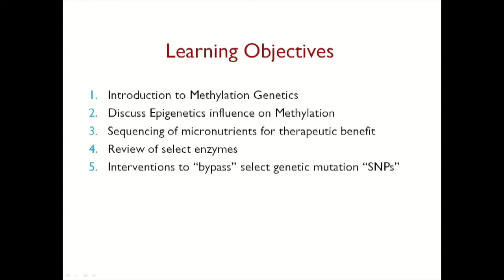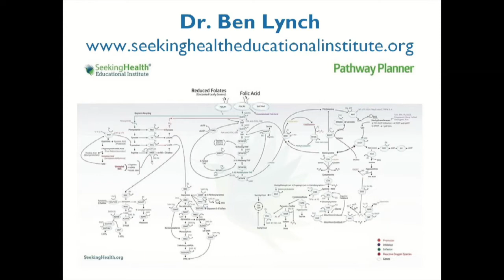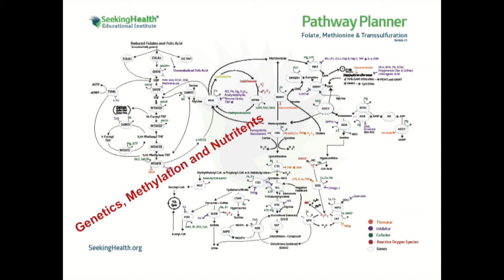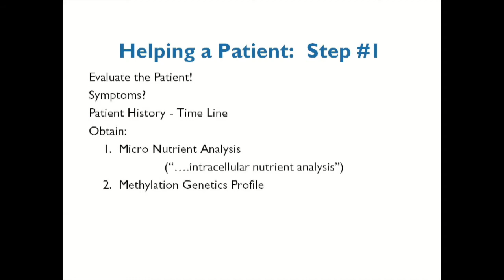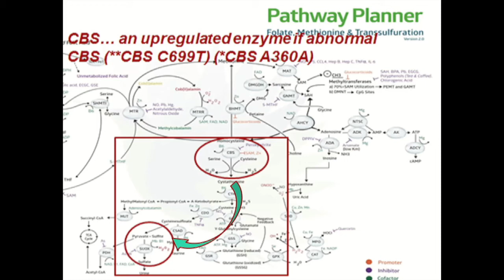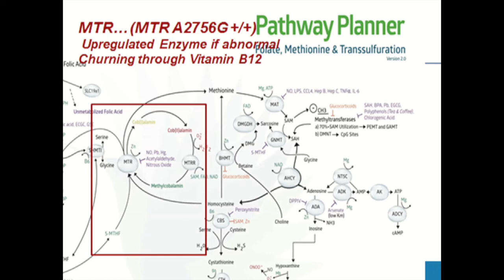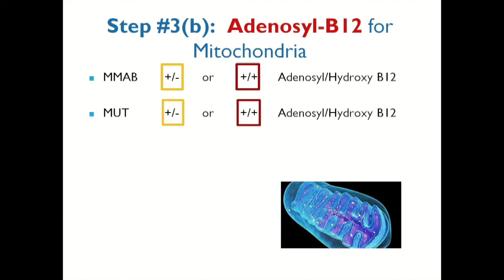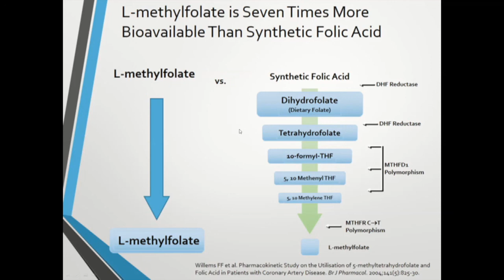Introduction to Methylation Genetics by Dr Bernarda Zenker